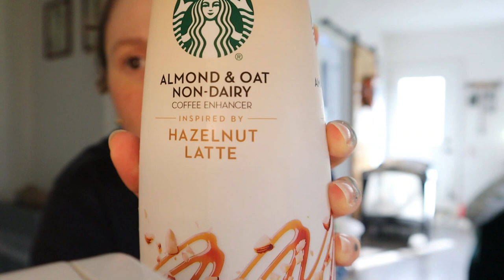vlog 🍃☕️the best diy iced coffee, plant talk, mom revelations, & rearranging our bedroom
//SUPPORT ME:
//TOOLS & SERVICES I USE: 💻
Hi there! My name is Laura and I'm a Canadian youtuber living the dream with my husband, son, and our sweet dog Cola. I share videos about my journey through motherhood, sobriety, fitness, my complex thoughts on social media, and much more. My channel is all about sitting down, relaxing, & connecting with you! :)

* the book i'm reading! :